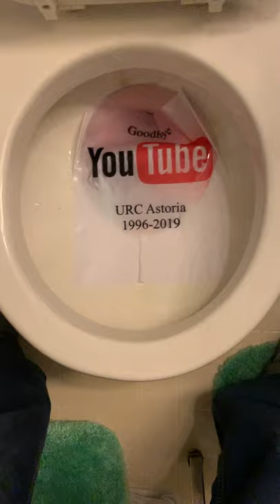Goodbye URC Astoria Toilet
The time has come for the URC Astoria Toilet to bid farewell to YouTube as I finally gave up the ghost and am having it replaced with a Mansfield Pressure Assistant Toilet.    Sorry for the runny ink my laser printer had heavy paper and see next video to see what happened when I tried to flush that down. Goodbye URC Astoria it’s been a pleasure over the last three years even though the plunger had to be used a lot RIP.  I  wanted to make you a flower planter but I was overruled. Goodbye again URC Astoria.